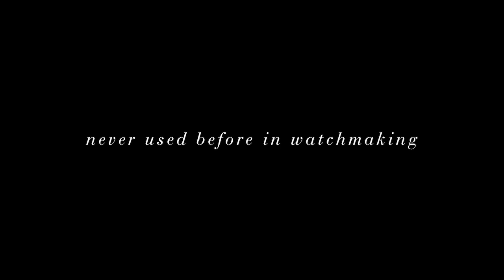Panerai Carbotech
The Luminor Submersible 1950 Carbotech™ 3 Days Automatic (PAM00616) presents a remarkable new technical innovation: the case is made of carbotech, a composite material based on carbon fibre, never before used in the world of watchmaking.